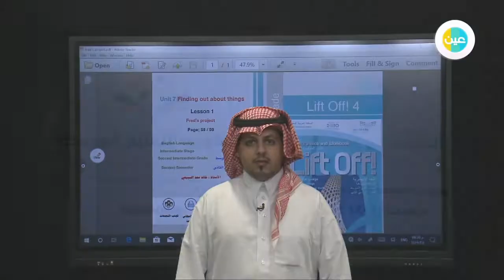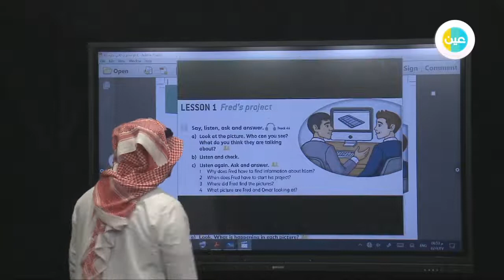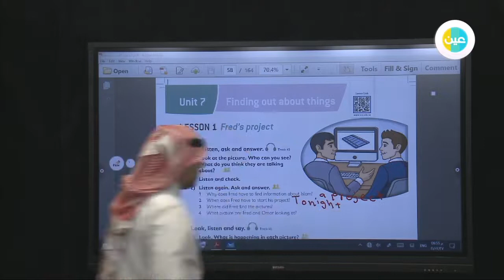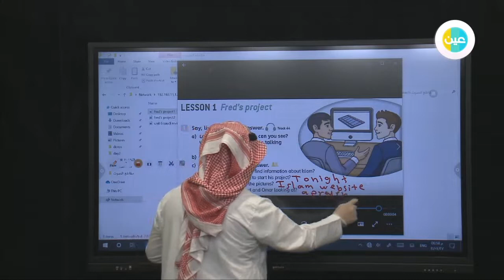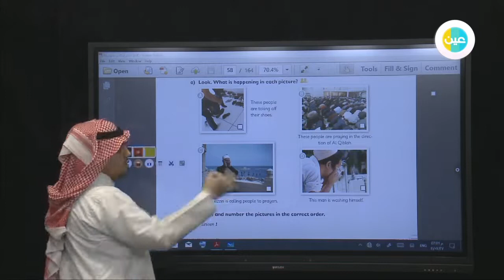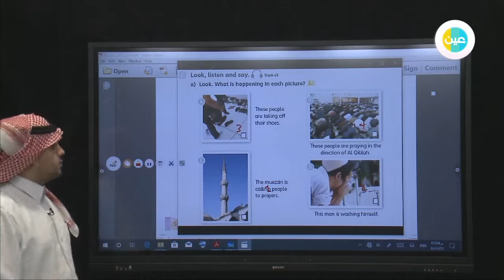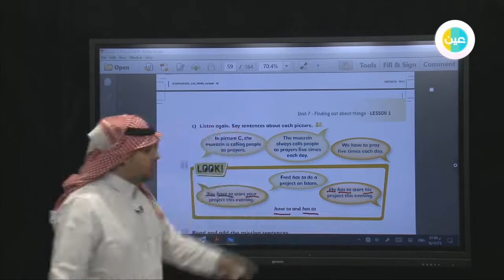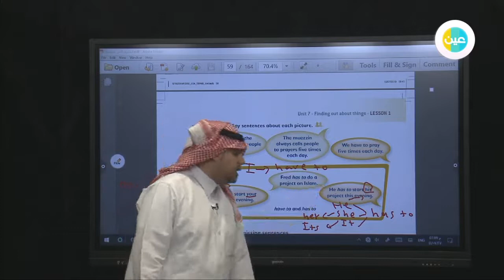دروس عين | Unit 7 – Lesson1- Fred’s project – LIFT OFF4 – المرحلة المتوسطة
شرح عبر دروس عين من مادة LIFT OFF 4   للمرحلة المتوسطة للفصل الدراسي الثاني لدرس unit7
Lesson1- Fred’s project